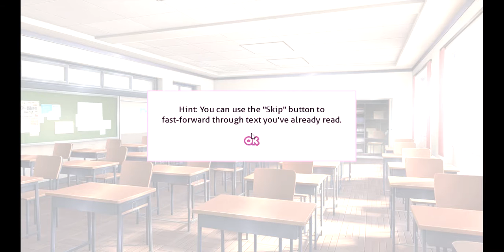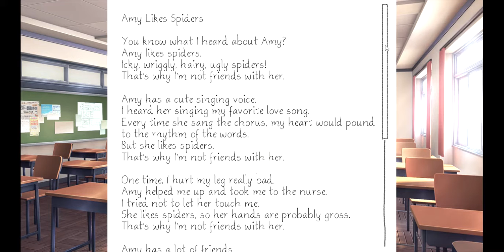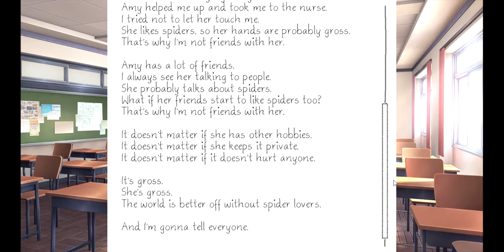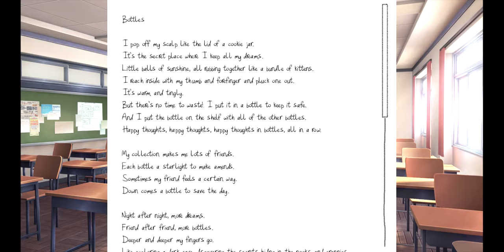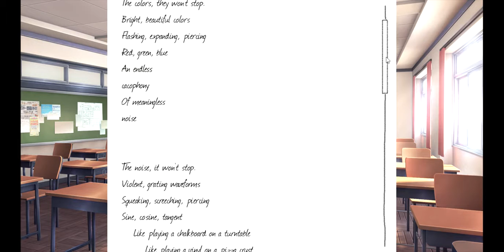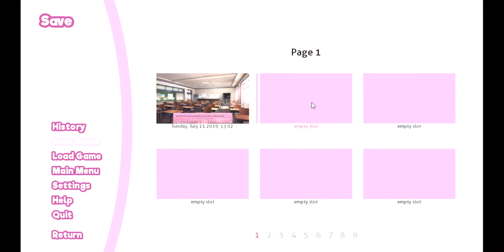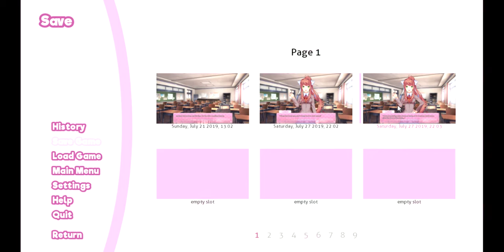Doki Doki Literature Club! part 3